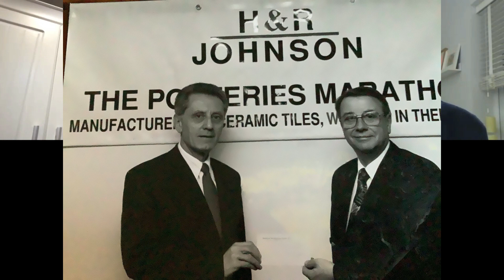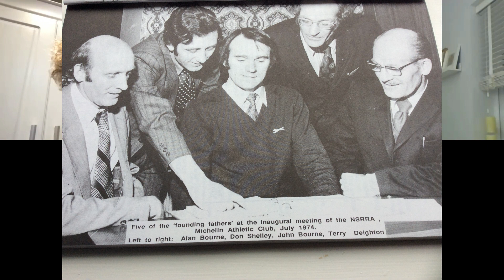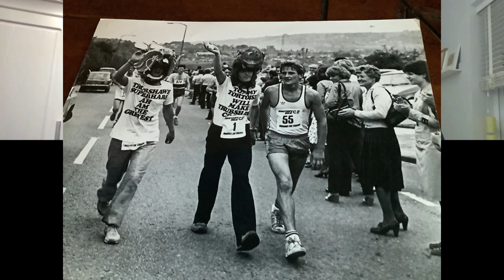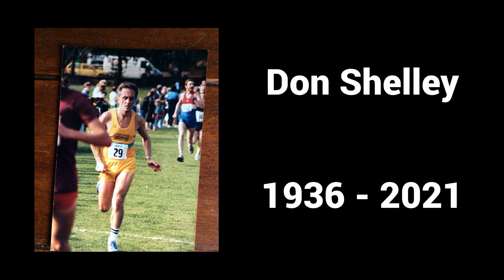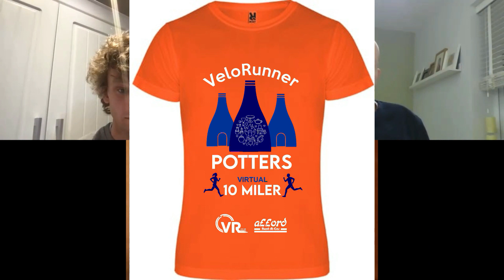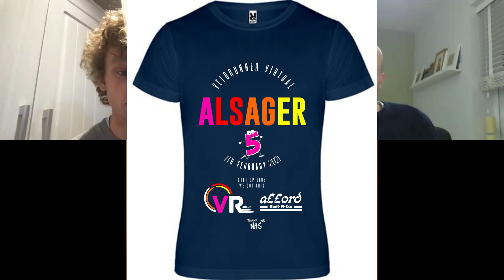RUNSAC Episode 56 - Don Shelley Tribute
RUNSAC (Run Staffordshire & Cheshire) zoom with Ken Rushton, to pay to tribute to Don Shelley, the father of NSRRA and Potteries Marathon.